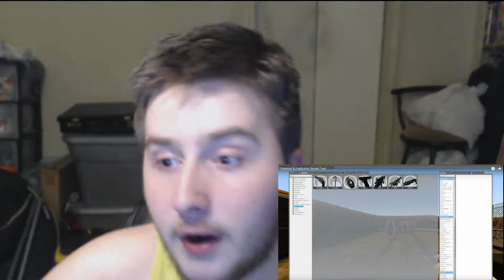every reaction video ever